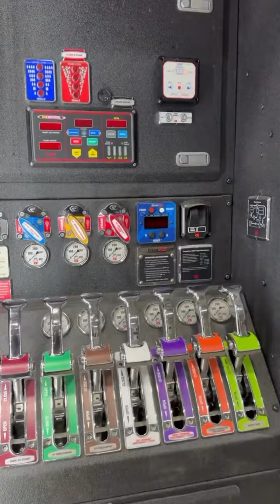pushed in a new truck at Station 13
pushed in a new truck at Station 13. Congrats and Thank You for your service.